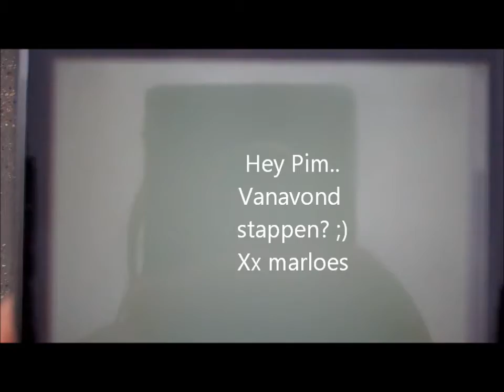Promo film Shift040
Promotie filmpje Shift 040. Eindhoven studentenstad. Door Ayla Moerenhout en Marjolein van Wetten.